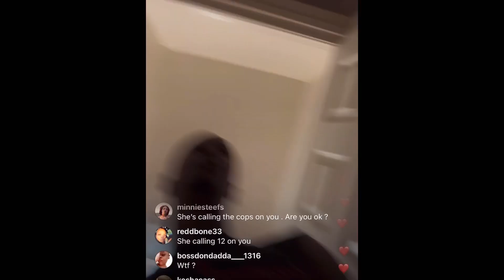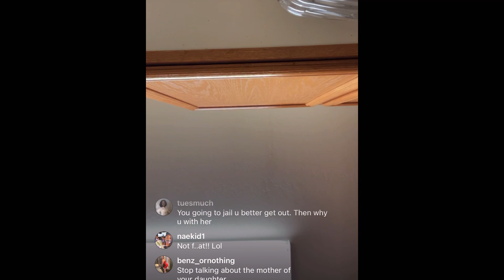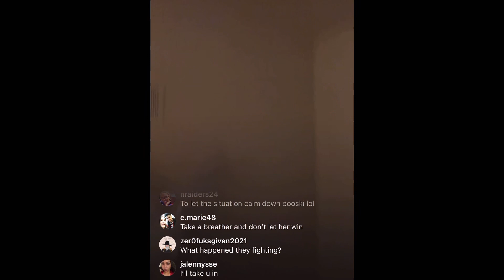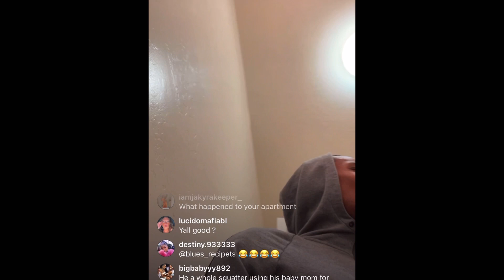Blueface brother did THIS to his Wife on IG LIVE …. While daughter was there ! *SHOCKING *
You can also get tea from
Got Damn Zoe , Shaderoom , Shaderoom teens , Royaltys World , Voice 4 da people reacts , The tea room , Bee with the Tea , Unwinewithtashak